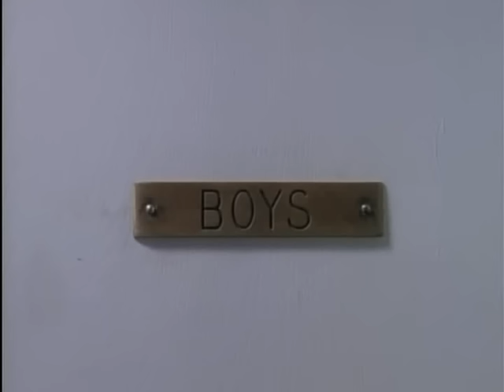Mötley Crüe - Smokin' In The Boys Room (Official Video)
The official music video for Mötley Crüe's "Smokin' In The Boys Room."